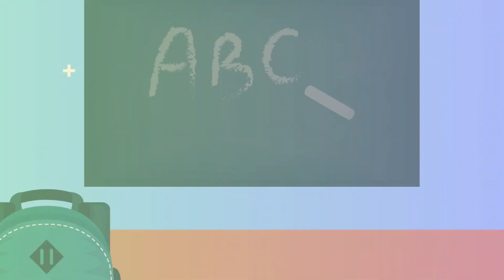ABC song, nursery rhymes, abc phonics song for toddlers, a for apple